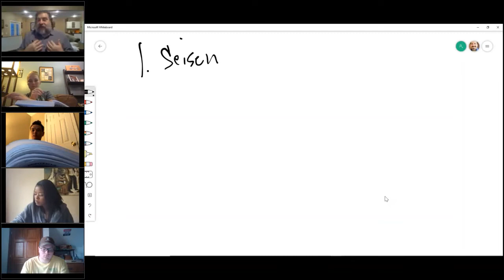Real Estate Broker Course V. 2020